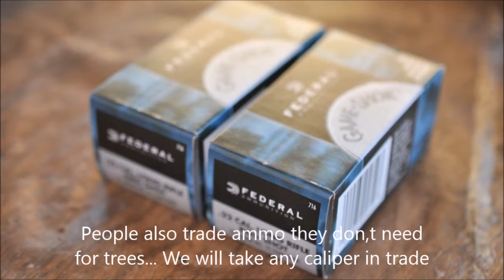An Egg Found on the Ground